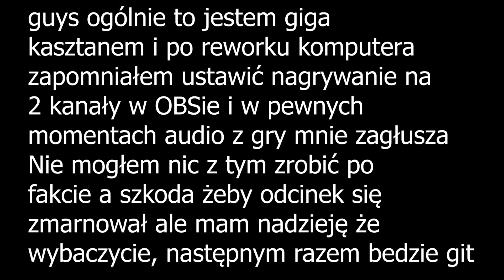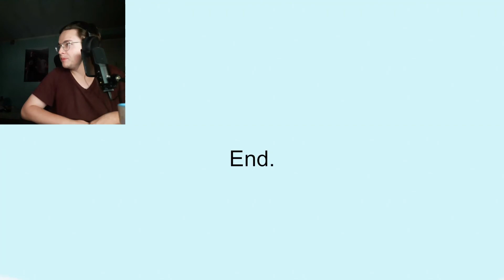OGROMNY SOMSIAD (O∆O) | Wrong Floor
Pierwszy straszny horror na kanale °o°